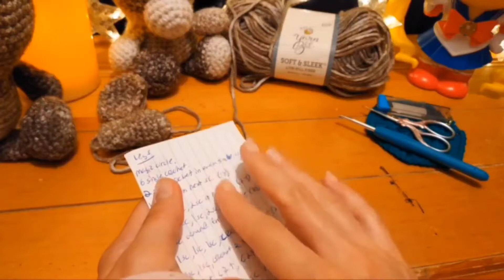ASMR Crochet|Crochet Amigurumi bear pt.2 whispering, yarn sratching, crochet sounds(not a tutorial)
Hey guys! I hope you are doing well today! I apologize for the air-conditioner humming in the background. I will try to film when it's not working so hard next time.
In this pt.2 of crocheting my amigurumi bear I am crocheting the ear, arm, leg, muzzle and tail. This is not a tutorial, it is for relaxation. I hope you guys enjoy this video and are able to relax. There is a lot of whispering and of course yarn sounds. I hope you guys have a good rest of your day and a goodnight!
 I used yarn by Yarn Bee Soft & Sleek in the color Neutral Stripe and a 4.0mm crochet hook. The tea I am drinking is by Celestial Seasonings in the flavor Vitamin C Shine.